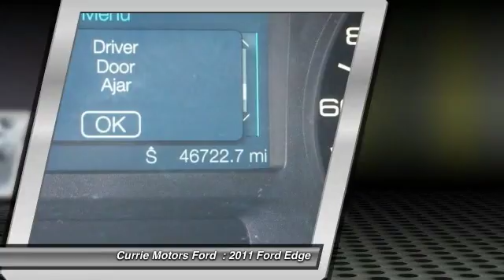2011 Ford Edge Frankfort, Chicago, Bolingbrook 39260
2011 Ford Edge SEL

Easily practice safe driving with anti-lock brakes, parking assistance, and traction control in this 2011 Ford Edge SEL. It has a 3.5 liter 3.5L V6 285hp 253ft. lbs. engine. Stay safe with this vehicle's 4 out of 5 star crash test rating. The dual climate control works to make sure everyone in your vehicle is comfortable. Music-lovers won't want to get off the road with great audio features CD player and an MP3 player. Fight against wind resistance with the rear spoiler. According to a review from New Car Test Drive, Brakes are much improved, with much better pedal feel, and none of the mushiness in the previous generation. Interested in this vehicle? Call today to take it for a spin.